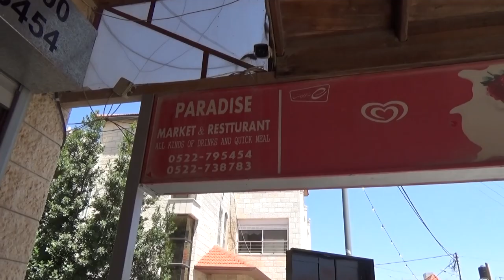Terror Attack in Samaritan Village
On July 5th, the first terrorist attack ever took place in the Samaritan neighborhood on Mount Gerizim. It has been the only place in Samaria where everyone has been able to come freely.